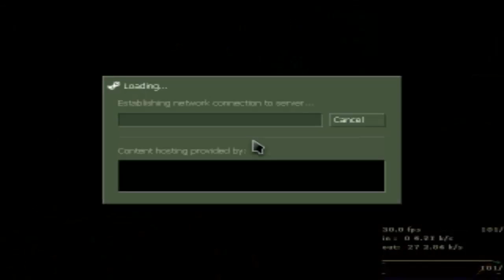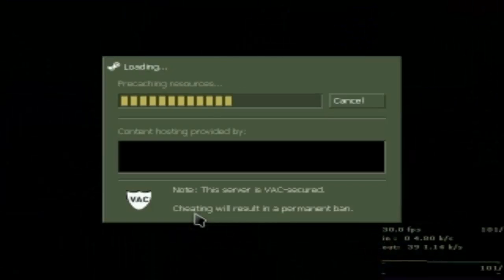ИГРАЮ В КС С ДРУГОМ НЕАДЕКВАТОМ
Смотрим в HD
Подписон + лайке )))